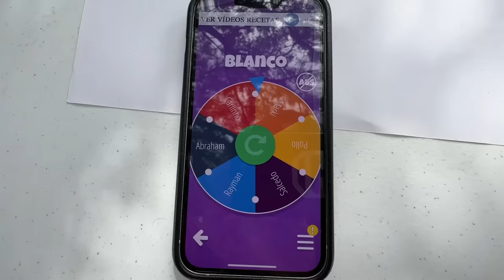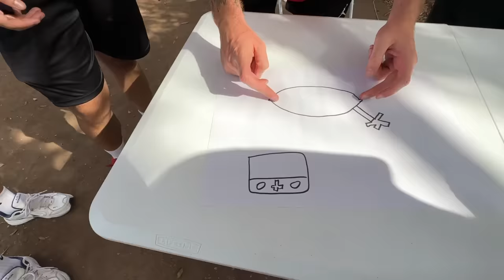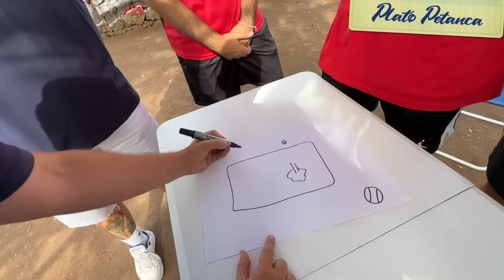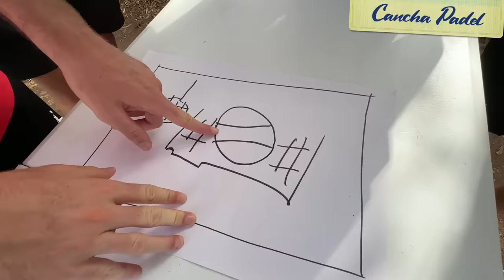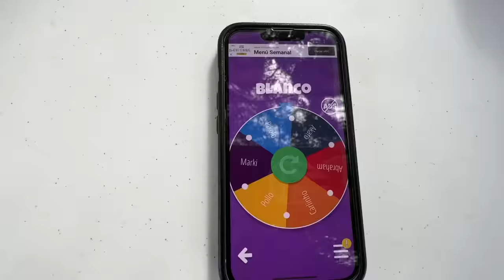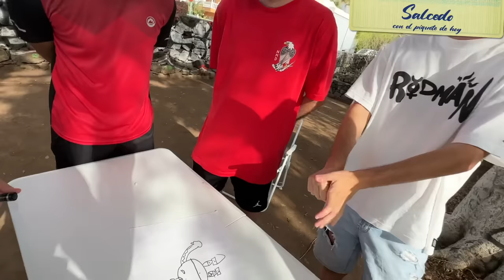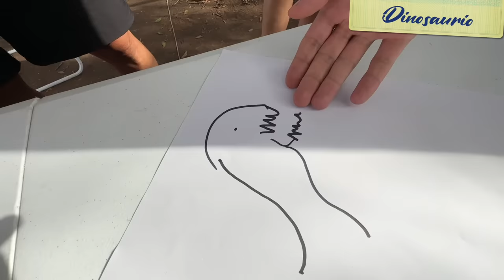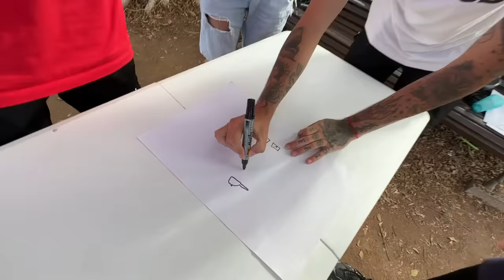ADIVINA EL IMPOSTOR POR SU DIBUJO🤣// Salcedini